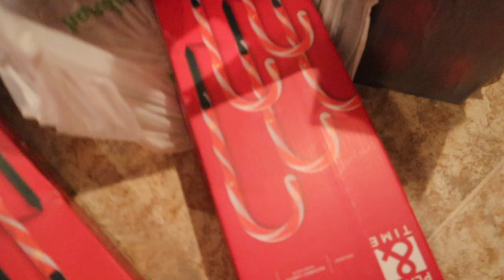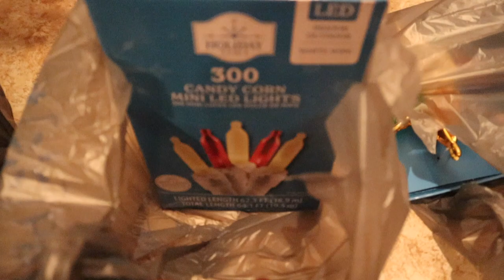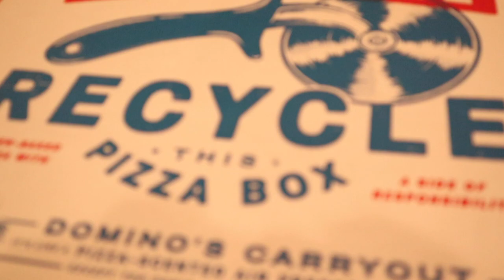VLOG: DELAYED XMAS VLOG, DECORATING OUR XMAS TREE, CHRISTMAS DINNER AND GIFT EXCHANGE GAME NIGHT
Hello my darlings, this video is long overdue I know I'm sorry, editing has been kicking my ass.